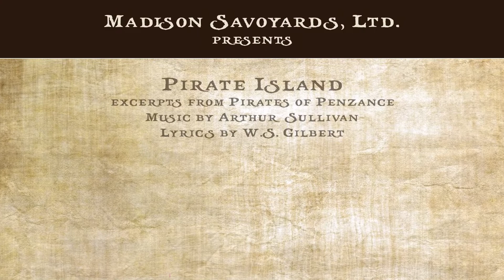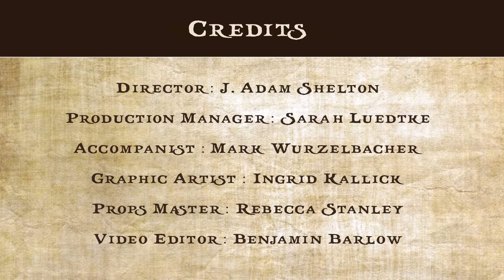Pirate Island: Poor Wand'ring One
Madison Savoyards, Ltd. presents

Pirate Island
Excerpts from Pirates of Penzance
Lyrics by W.S. Gilbert
"Poor Wand'ring One"
with Kelsey Wang as Mabel